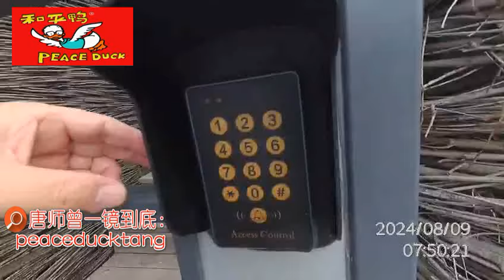20240809唐师曾：山海经，西王母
鸭茅 出品人：柏梅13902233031（同号微信）
明前茶 预定：张钟灵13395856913（同号微信）

微信号：newjoy67089120

35mm不剪裁、一镜到底不剪辑